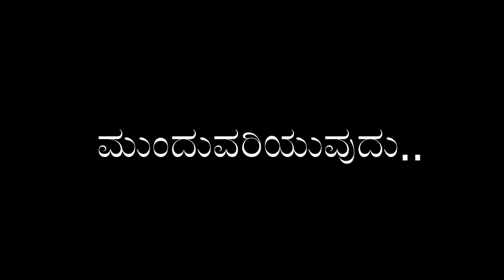Pitrupakshadalli Dharma Sandehagalu mattu Uttaragalu-Episode 01